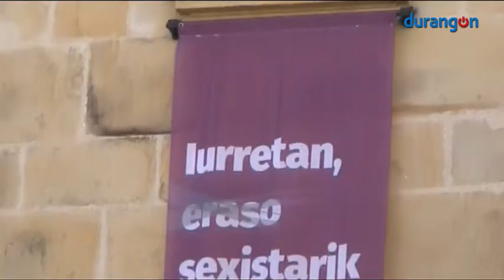Animada víspera de San Miguel en Iurreta